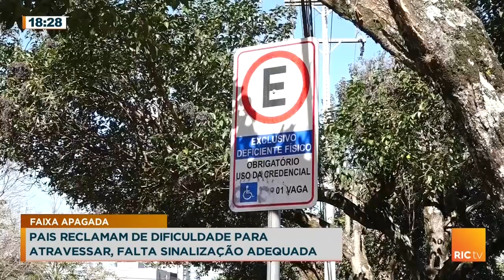Pais reclamam de dificuldade para atravessar, falta de sinalização adequada